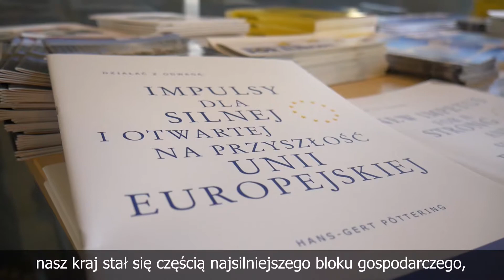Dzień Europy w Warszawie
4 lat temu Polska weszła do Unii Europejskiej. To był sukces sam w sobie, ale też wstęp do całego pasma sukcesów, które naszemu państwu i naszym samorządom umożliwiły środki unijne. Te fundusze zmieniły też Miasto Stołeczne Warszawa, choćby umożliwiając tak ważne inwestycje, jak II linia Metro Warszawskie.

Ale Unia to nie tylko fundusze - to umocowanie nas w demokratycznym świecie Zachodu. Pielęgnujmy wybór, który podjęliśmy kilkanaście lat temu. To historycznie największa gwarancja naszego bezpieczeństwa i rozwoju.